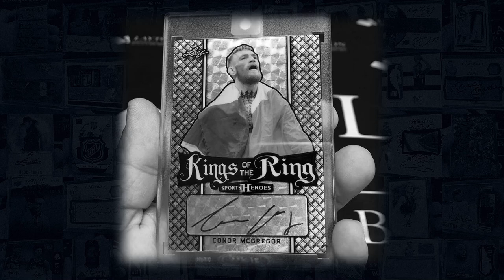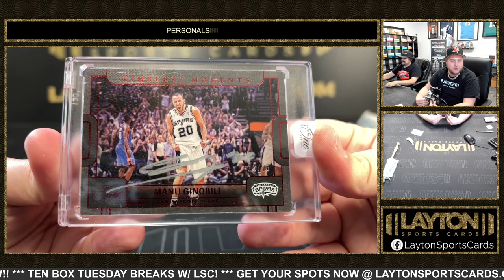2022 23 PANINI ONE AND ONE BASKETBALL 1 BOX BREAK FOR JUN Z